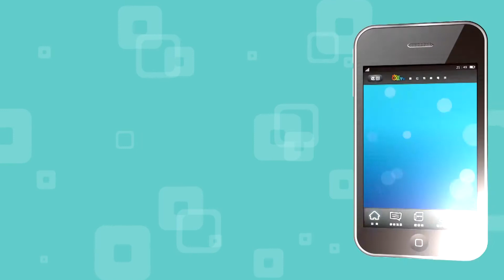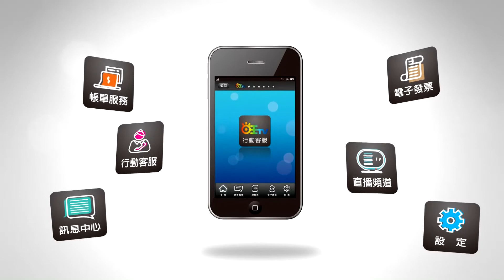世新新聞 運動樂活！智障者規律運動人口增長計畫發表會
108年11月28日 (四) 世新新聞

運動樂活！智障者規律運動人口增長計畫發表會

由中華台北特奧會主辦的「108 年智障者規律運動人口增長計畫-享受生活、快樂運動成果發表會」，27日在嘉義縣表演藝術中心登場，近 180 位智能障礙者演出，另有近 100 位智能障礙人士及家庭成員共同參與活動，展現今年度為期 10 個月、每周 2-4小時教練指導下有規律認真練習的成果，場面盛大。